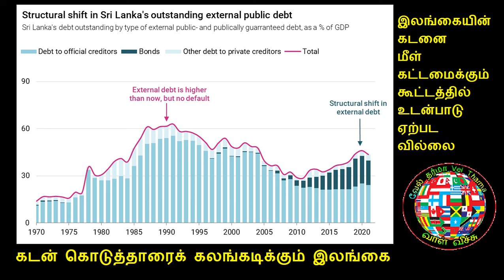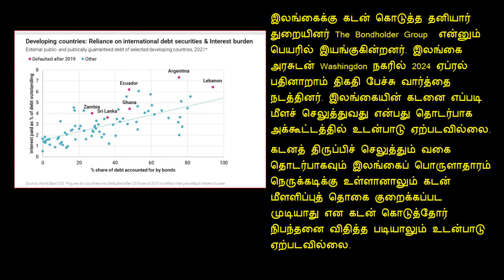இலங்கைகான கடன் மீள் கட்டமைப்பில் உடன்பாடில்லை! IMF கடனுதவி தாமதமாகுமா?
இலங்கைக்கு கடன் கொடுத்த தனியார் துறையினருடன் கடன் மீளக் கட்டமைப்பது தொடர்பாக ஓர் உடன்பாடு ஏற்பட முடியாமல் போயுள்ளது.